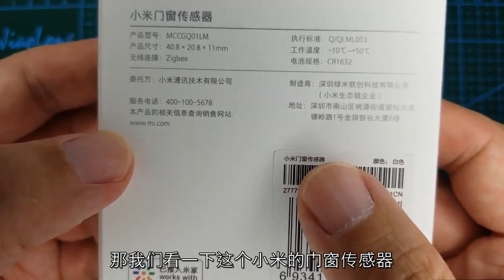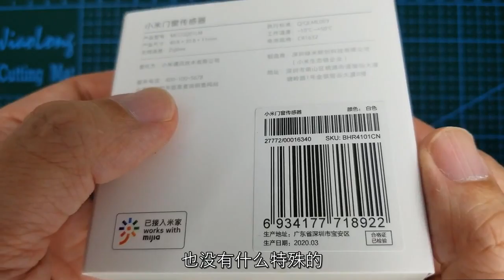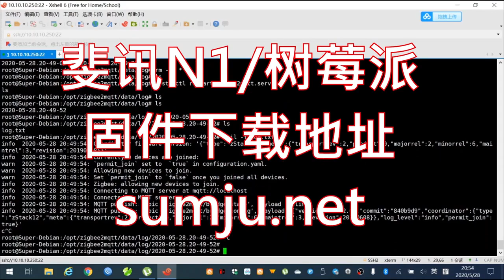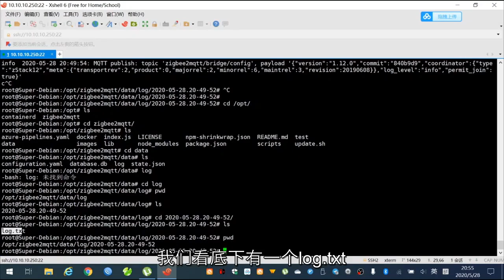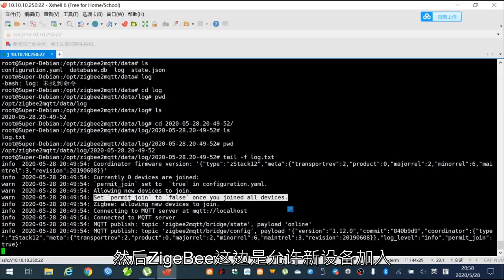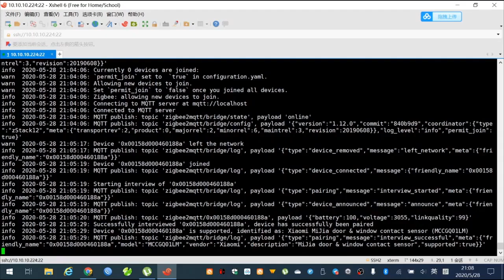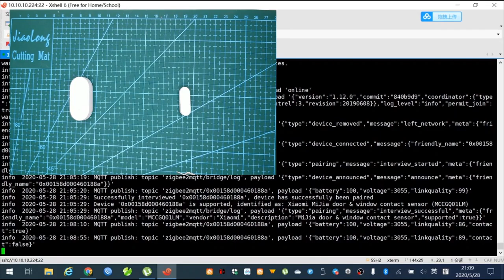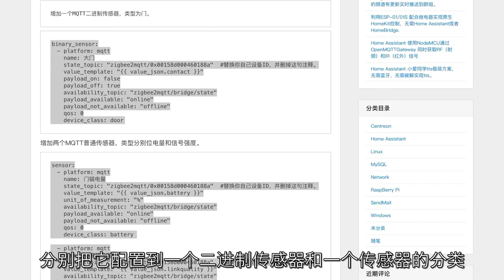智能家居 #50 | 自制网关接入小米门窗传感器 ~「Home Assistant」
不需要购买小米网关也可以使用小米Zigbee各种设备，还能集成进Home Assistant。